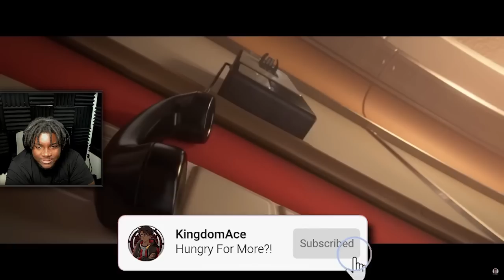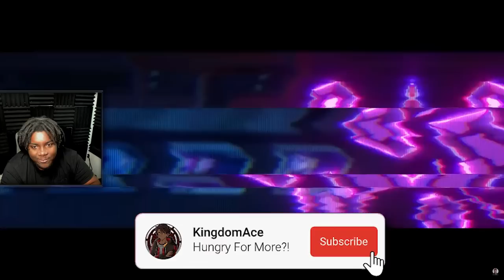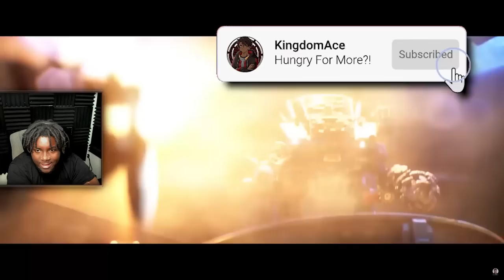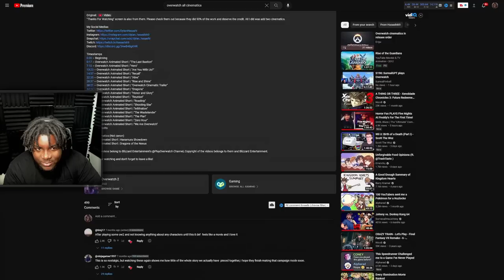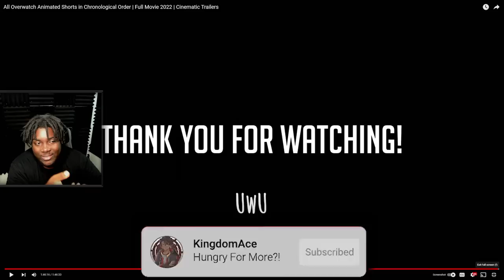New OVERWATCH Fan Reacts to ALL Overwatch Cinematics (PART 2)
I need an Overwatch movie, TV show, or SOMETHING, THIS INSTANT.
Consequently, faith comes from hearing the message, and the message is heard through the word about Christ.
🖼️Thumbnail Artist: KingdomAce
🎬Footage by: Me
📜My Script: Brain